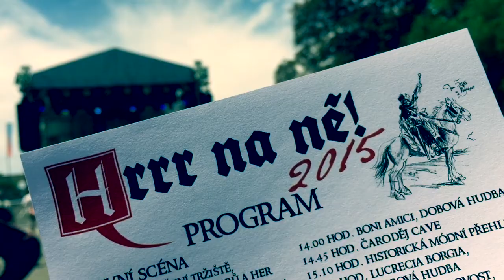Hrrr na ně na Vitkove 11.07.2015 [CZ]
Hrrr na ně na Vitkove 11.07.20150 [CZ]